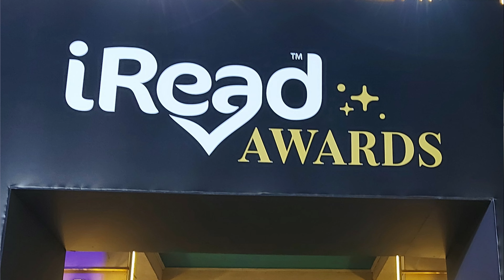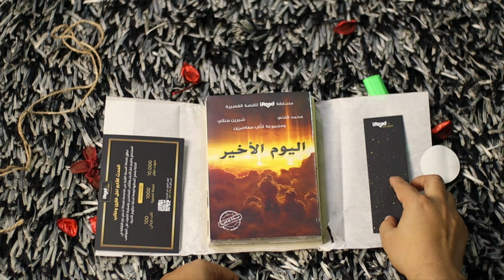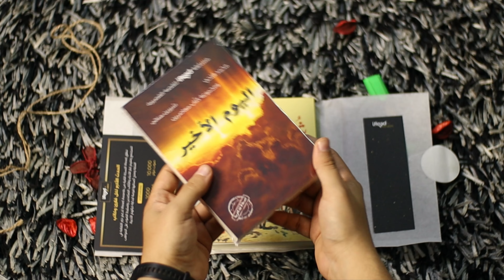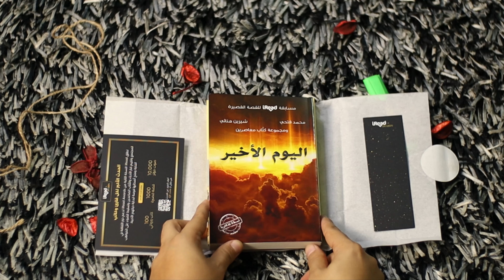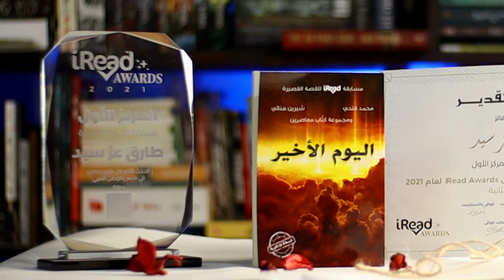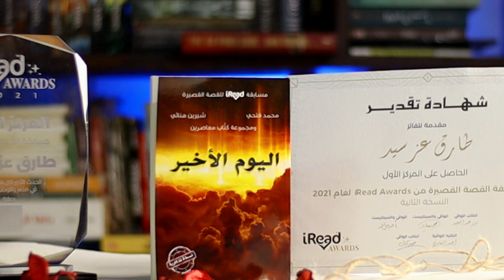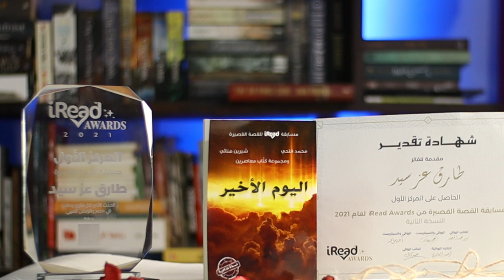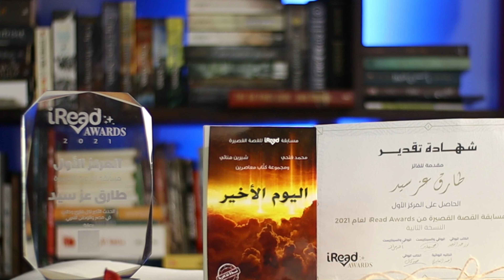مراجعة اليوم الأخير - IREAD للقصة القصيرة - محمد فتحي - شيرين هنائي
مراجعة اليوم الأخير تأليف
محمد فتحي
شيرين هنائي
مجموعة مؤلفين

 لينك الحصول علي الكتاب بخصم خاص 15%
استخدم كود TAREKEZZ

iread
من خلال الرابط

 معداتي علي سوق :
مايك 🎤
حامل الكاميرا
افضل كاميرا بالمقارنة مع السعر + العدسة 📷🎤